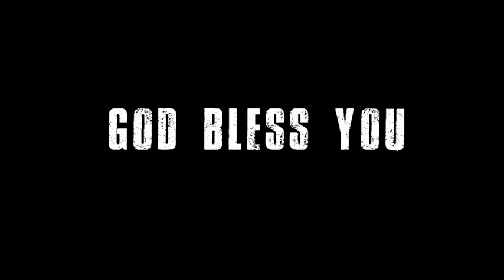September 19, 2021